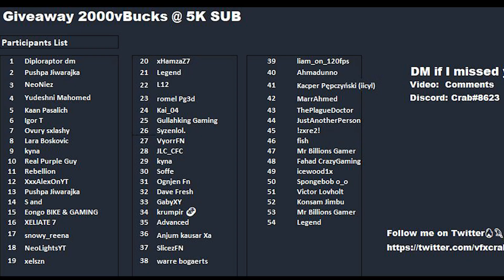April 3rd 2022 Fortnite Item Shop Prediction/ Fortnite Item Shop 3rd April 2022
Fortnite Item Shop Prediction April 3 2022
April 3rd 2022 Fortnite Item Shop Prediction

I provide you with a daily Fortnite Item shop prediction, Todays Fortnite item shop prediction is for April 3rd 2022.  Item Shop tomorrow